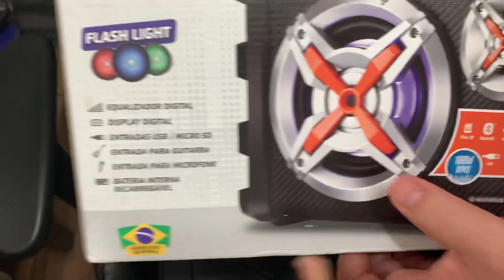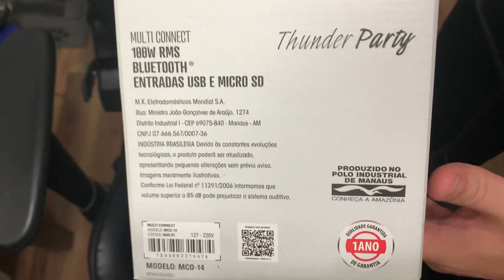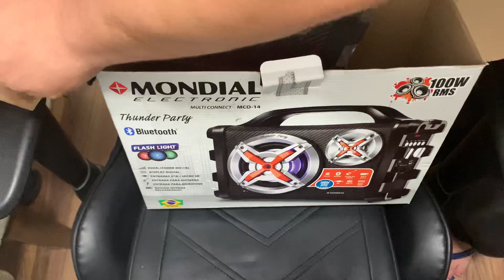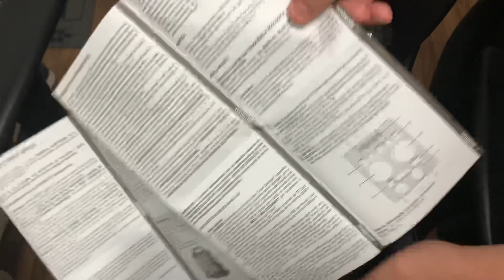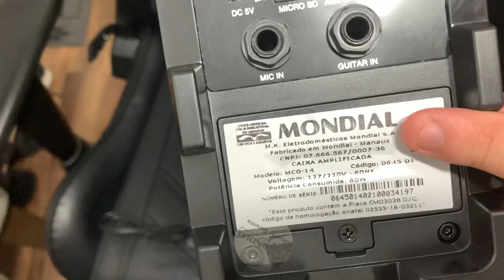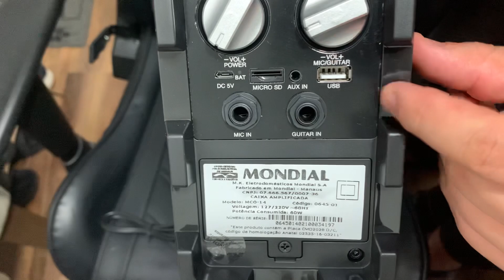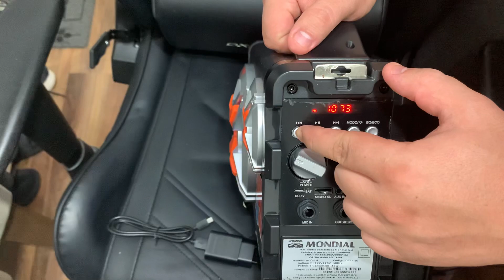Abrindo a Caixa de Som Multi Connect da Mondial MCO-14 - 100W RMS Bluetooth + FlashLights